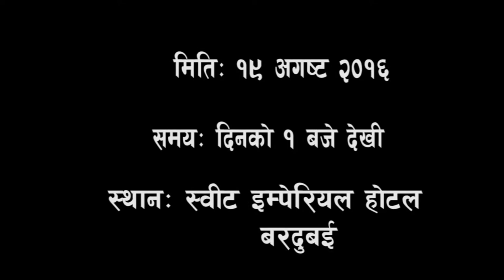Gorkha Samaj Promo